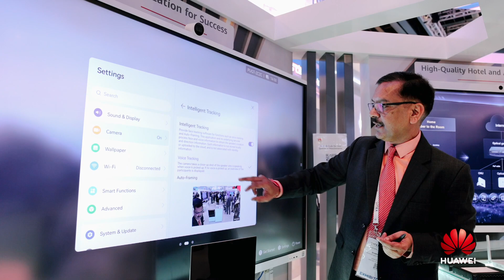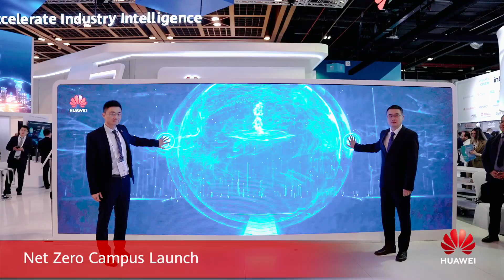Huawei at GITEX GLOBAL 2023: Wrap up Highlights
🎉 🎉 Another successful GITEXGLOBAL for Huawei, with this year’s theme of ‘Accelerate Intelligence’. Watch the top highlights from the action-packed week below. A special thank you to our partners for their participation. We look forward to seeing you next year! ✨